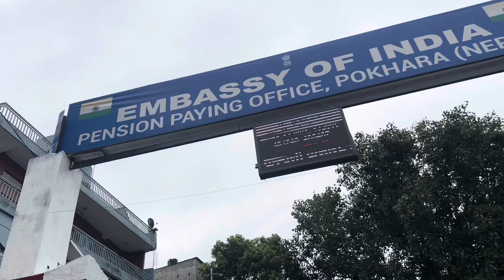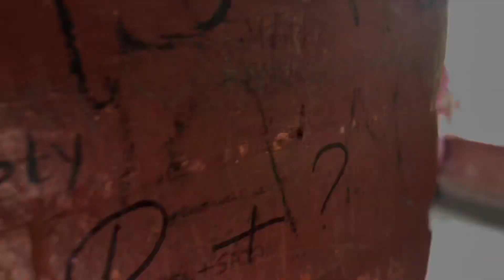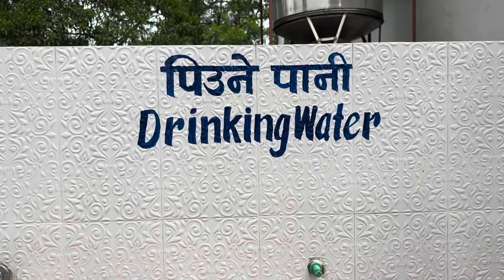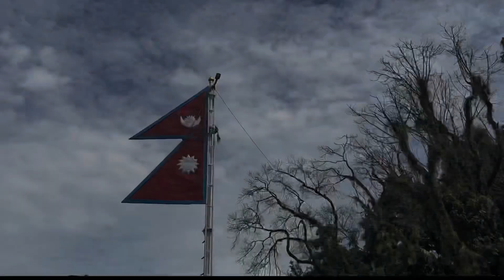Pokhara vlog || Fewa tal- Devi's falls- Mahendra gufa || PART-1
फेवा ताल, [ˈpʰewa tal]) is a freshwater lake in Nepal formerly called Baidam Tal located in the south of the Pokhara Valley that includes Pokhara city; parts of Sarangkot and Kaskikot. The lake is stream-fed but a dam regulates the water reserves, therefore, the lake is classified as semi-natural freshwater lake.[1] It is the second largest lake in Nepal; the largest in Gandaki Province after the Rara lake in the comparison to Nepal's water bodies.[2] It is the most popular and most visited lake of Nepal. Phewa lake is located at an altitude of 742 m (2,434 ft) and covers an area of about 4.43 km2 (1.7 sq mi).[3] It has an average depth of about 8.6 m (28 ft) and a maximum depth of 24 m (79 ft).[4] Maximum water capacity of the lake is approximately 43,000,000 cubic metres (35,000 acre⋅ft).[5] The Annapurna range on the north is only about 28 km (linear distance) away[6] from the lake. The lake is also famous for the reflection of mount Machhapuchhre and other mountain peaks of the Annapurna and Dhaulagiri ranges on its surface.[7] The Tal Barahi Temple is situated on an island in the lake.[8] It is located 4 km from the city's centre Chipledhunga.

Major Attraction
Edit

Tal Barahi Temple, located at the center of Phewa Lake, is the most important religious monument of Pokhara.This two-storied pagoda is believed to be dedicated to one of the Hindu gods known as Vishnu. It usually gets crowded on Saturdays.
Baidam is the eastern banks of Phewa lake also known as Lakeside. This part contains seemingly endless strip of hotels, lodges, restaurants, bookshops and souvenir shops. This side is one of the best known tourist area of Nepal. It is also the starting point of the tour to Pokhara.[13]
Sarangkot and paragliding, Sarangkot is the only one place in Nepal for paragliding, from where you can fly over the Fewa lake.
Ratna Mandir, former palace used by the Nepalese royal family.

Also known as Patale Chhango, this waterfall marks the point where the Pardi Khola stream vanishes underground. When the stream is at full bore after monsoon rains, the sound of the water plunging over the falls is deafening. The falls are about 2km southwest of the airport on the road to Butwal, just before the Tashi Ling Tibetan camp.
According to one of the many local legends, the name is a corruption of David’s Falls, a reference to a Swiss visitor who tumbled into the sinkhole and drowned, taking his girlfriend with him.

Patale Chhango, also known as Hell’s Falls, has gone by numerous names over the years. This attraction, which is located close the Pokhara airport, has become one of Nepal’s most famous tourist destinations. Devi’s Falls is also known as David’s Falls, Devin Falls, and Davis Falls. The name may change, but the beauty stays the same. The tale of the Devi’s Falls lends a sense of mystery and adventure to this site, which is famed for its beauty and tranquillity. Davis Fall, a stunning waterfall in Pokhara, is a spectacular waterfall that, when it reaches its bottom, produces a 500-foot-long subterranean tunnel. Patale Chango, which means “subterranean waterfall” in Nepalese, is the name given to the fall. The waterfall is surrounded by lush vegetation and is fed by the Phewa Lake Dam. Devi’s waterfall, a Pokhara icon, is a must-see for everyone visiting Nepal. As you watch this gigantic fall struggle with rocks to break free, take in the beauty of nature.

Due to its natural phenomena, Devi’s Waterfall/ Davis Waterfall is unlike any other waterfall in the country. It denotes the point at which the Pardi Khola stream vanishes underground, leaving no trace of its existence. The splashes of water on the boulders provide a spectacular sight when the monsoons are at their peak. The freshwater that supplies the Devi’s Falls originates from the Fewa (Phewa) Lake, which flows down a stony creek before disappearing at the base of the cascade. It may seem impossible, yet the underground passageways are connected to the pit beneath the waterfall.

How to get there to Davis Falls: The waterfall is located on the road leading to Butwal, just before the Tashi Ling Tibetan Camp. To get to the falls, you may either rent a cab or take a bus from Phewa Lakeside. You may also hire a bike or a scooty to go to the destination to make your trip a bit more adventurous and to fully appreciate the town’s charm.